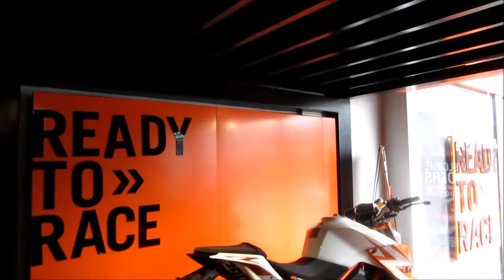KTM SHOP IN MAKATI MANILA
a tour of ktm motorcycle shop in manila philippines

Q&A :
city : manila
camera : hero 3 silver /hero 3 black
what bike i'm riding : suzuki raider 150r 2016 (factory setting)
helmet : shoei nxr (1100)
jacket : yamaha mt techno mesh /body armour
gloves: alpinestars smx 2
trousser : alpinestars touring
knees guard : alpinestars